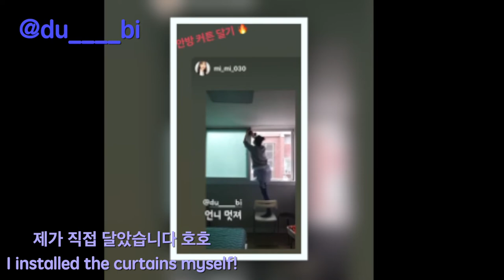밖에 잘 못 나가니까 집에서 요리했을 뿐인데.....옷을 잃다니...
안녕여러분~!

이번 영상은 저의 짱친동생 지연이와 함께 합니다 ㅎㅎ
제가 지연이에게 철판 야끼소바를 만들어 주었는데요,
이마트에서 파는 건데 오~ 맛있더라구요!
다들 코로나로 답답하시죠? ㅜㅜ
함께 이겨냅시다...!

음악

1.
Track : 둥둥둥둥, 장난감전쟁

2.
Healing Potion
   출처 (Credit):
   김재영 - Healing Potion
   아트웍 (Artwork):Healing Potion - 김재영
   Mandy Jurgens, United States of America